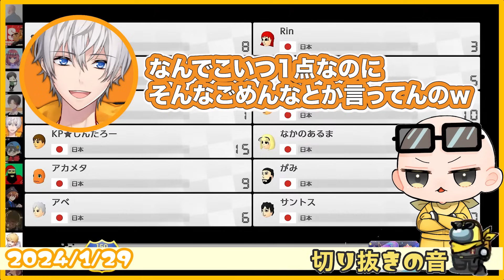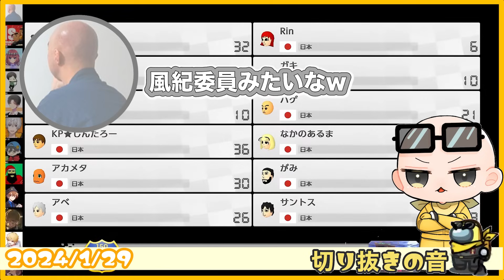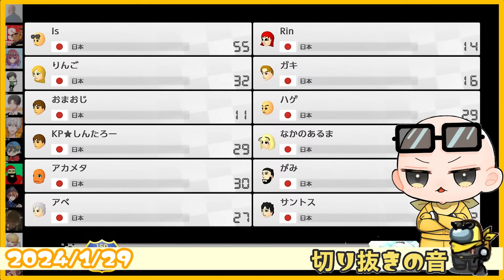【耳福】その一言で元気になれたおまおじ【2024/1/29 Is/いずちゃんねる切り抜き】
今週も1週間頑張りましょう